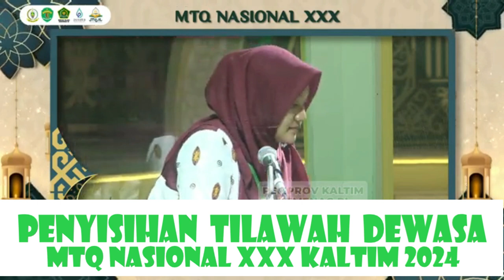PENYISIHAN TILAWAH DEWASA // MTQ NASIONAL XXX KALTIM // 2024